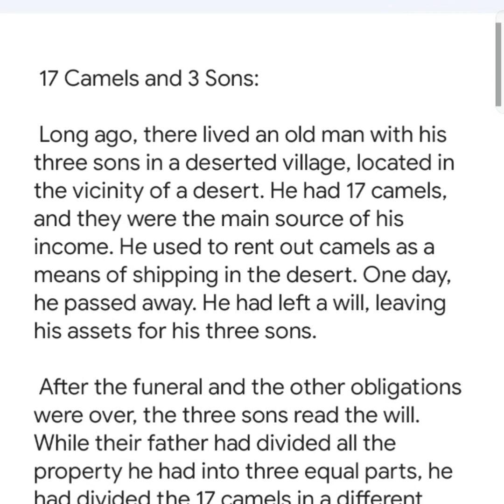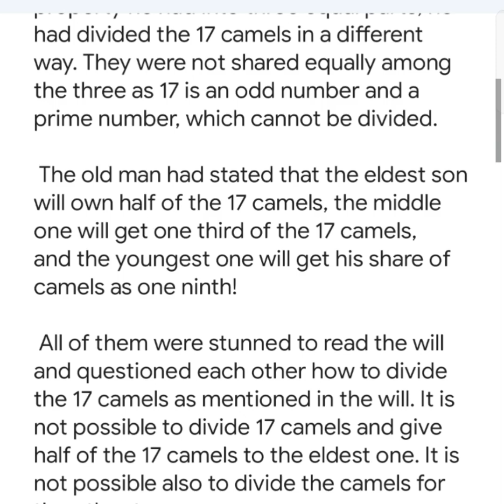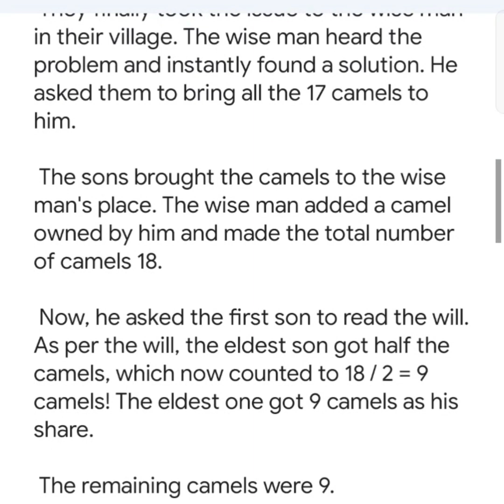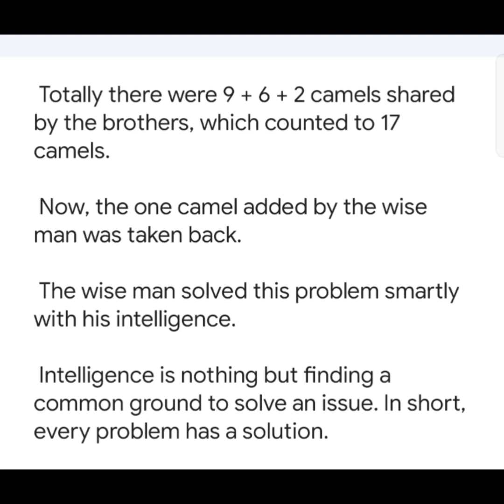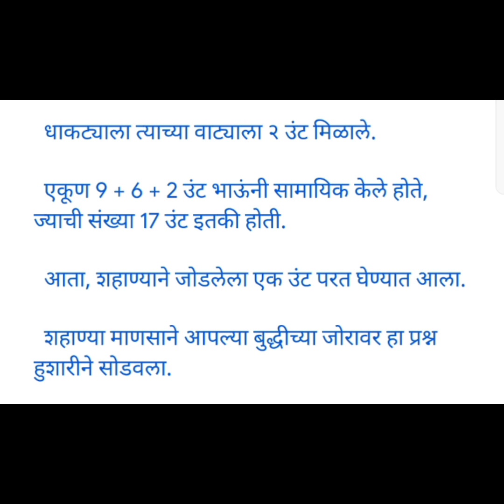Learn English through story